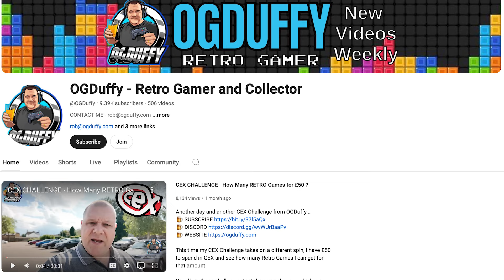New Membership Perks! Join the OGDuffy YT Family...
Channel Memberships are something I have been considering for many months now.

By becoming a member of the OGDuffy YT Family I will offer bonus materials and perks at different levels. By supporting the channel and becoming members of the OGDuffy YT Family you can help me in deciding the direction of the channel whilst gaining access to bonus material and features as outlined in the different Tiers.